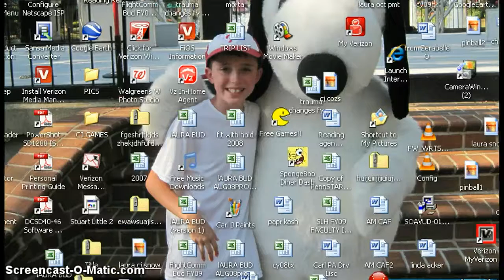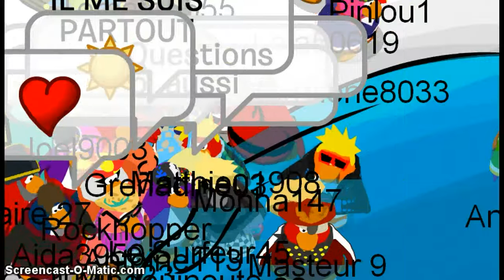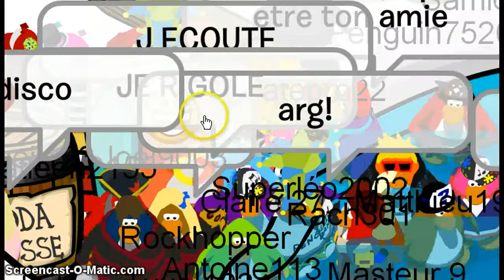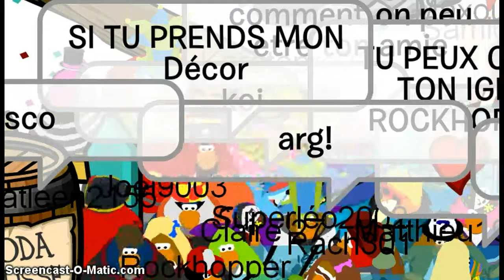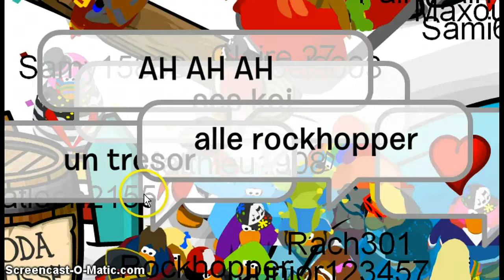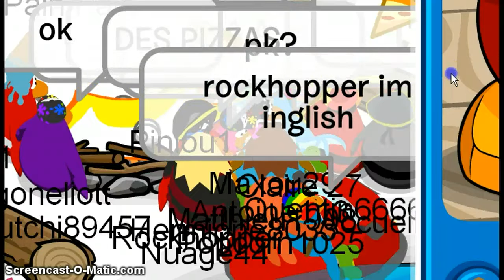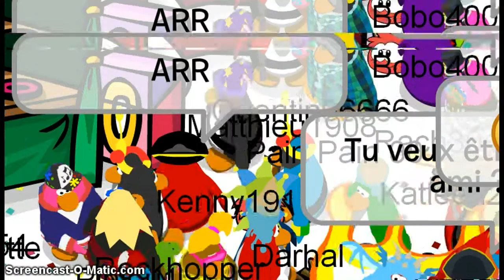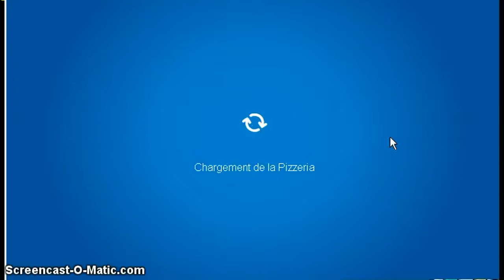Club Penguin meeting rockhopper the fair (for the 7th time)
this is the seventh time i met him at the fair